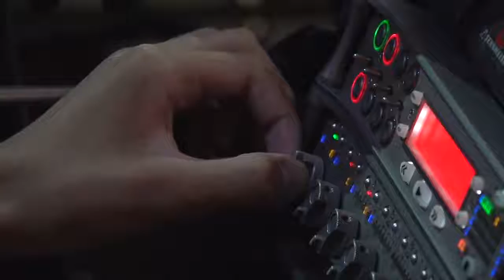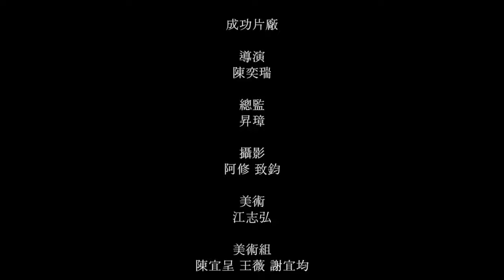2018青少年影像培訓營參訪活動｜成功片場